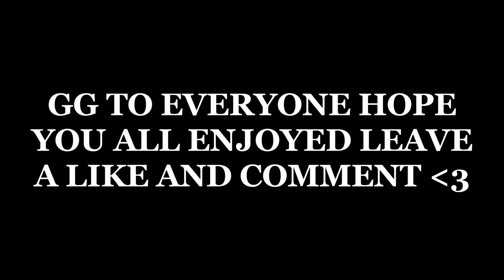WINNING EOTW TOURNAMENT V2 | CavePvP #112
Turn on your notifications to be alerted whenever I upload or stream!
Buy FastPots Keys
Texture Pack(s) ➔
Music ➔ lil uzi, lil skies, iann dior, lil mosey instrumentals
Thumbnail Maker ➔ Me, if interested DM @FastPots on telegram
Telegram ➔ @FastPots
Discord ➔ @FastPots#3941
Specs :
Peripherals :
Mouse ➔ Logitech GPro Wireless
Keyboard ➔ Ducky One 2 Mini
Microphone ➔ Shure SM7B